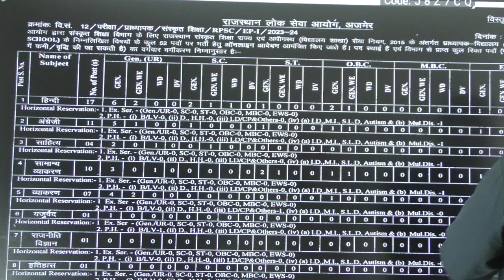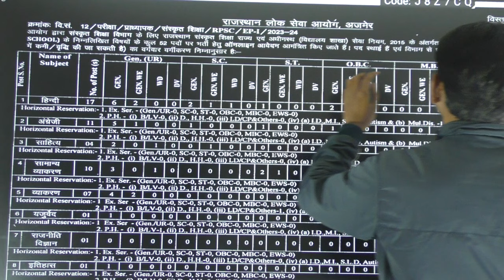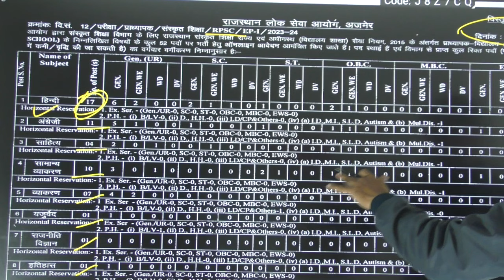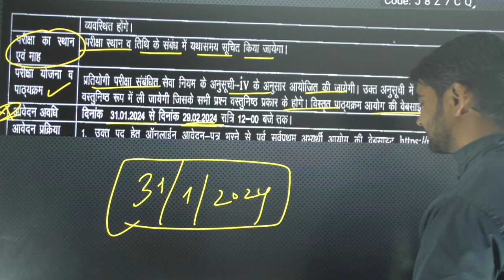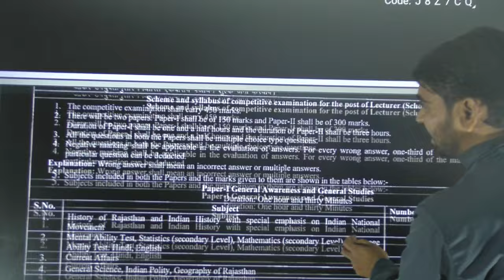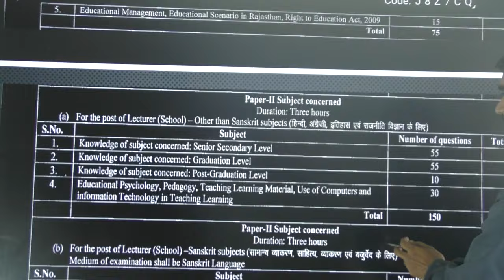1st grade new vacancy 2024 || rpsc bharti